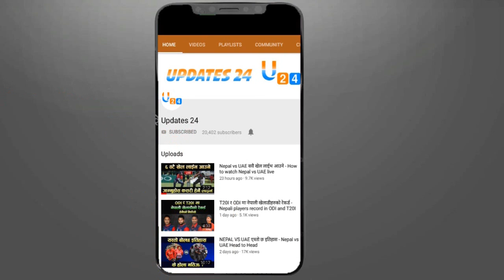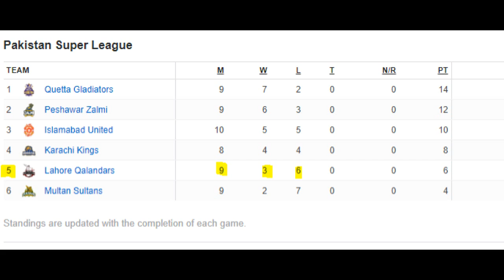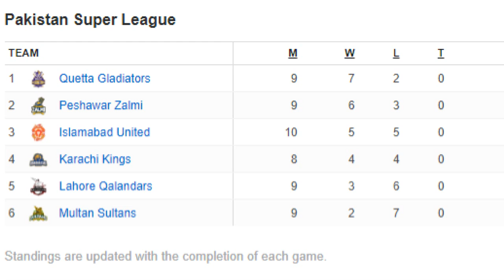अब यसरी पुग्छ सन्दीपको लाहोर प्लेअफमा - Lahore Qalander's equation for Playoff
Song : Limitless
Artist : Elektronomia